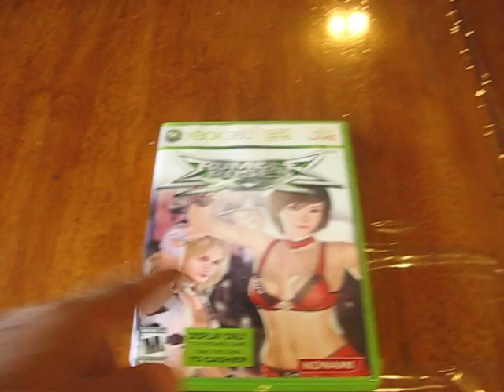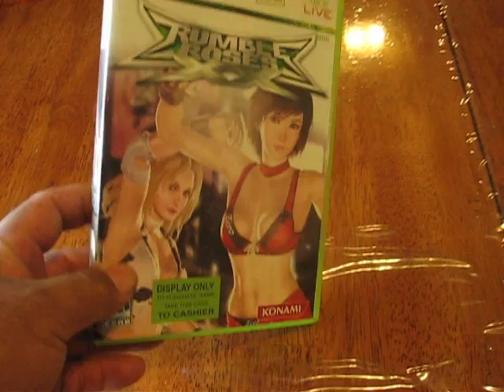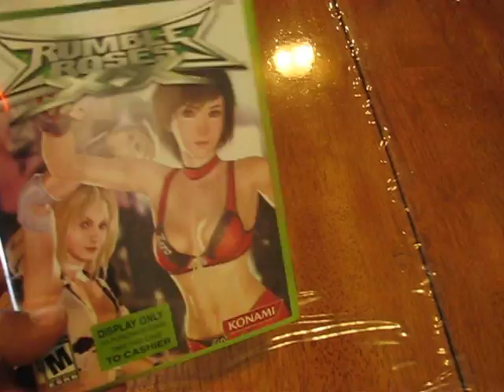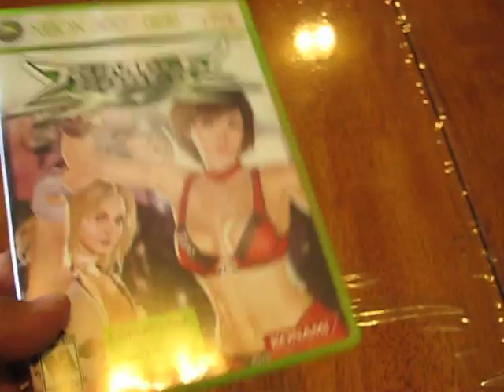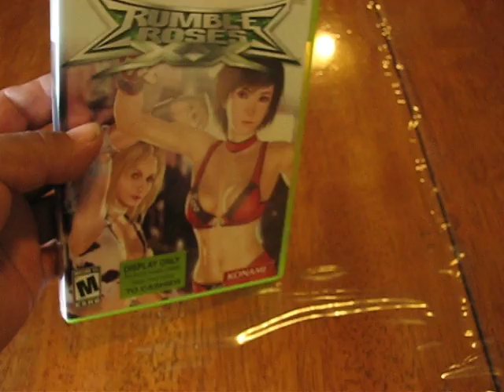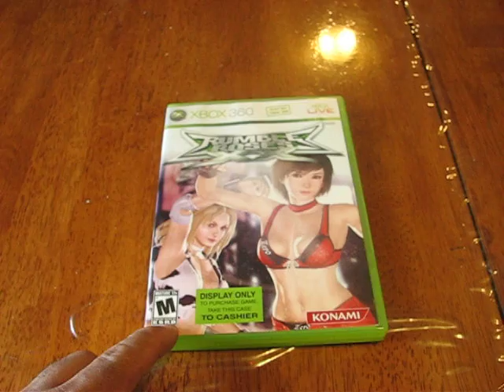Video juegos;Rumble Roses XX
Un juego de lucha libre de mujeres que no tuvo exito